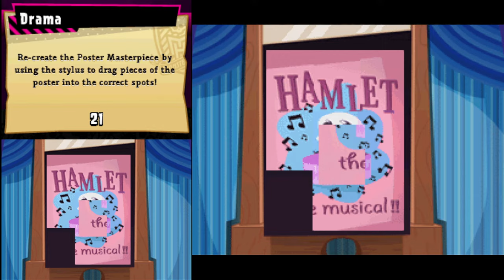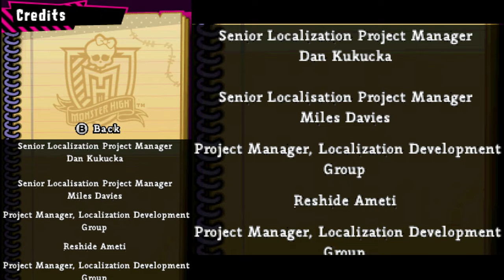Monster High: Ghoul Spirit - Nintendo DS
The first Monster High game for Nintendo DS allows you to make your own character and enroll in Monster High to meet everyone. It was released at an advanced stage of the DS lifespan so it has pretty graphics.

Game: Monster High: Ghoul Spirit